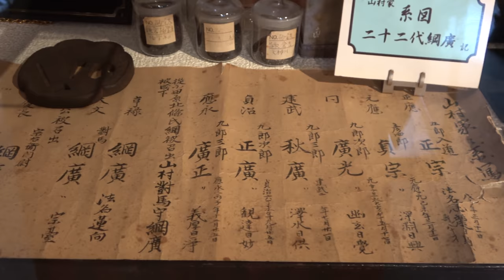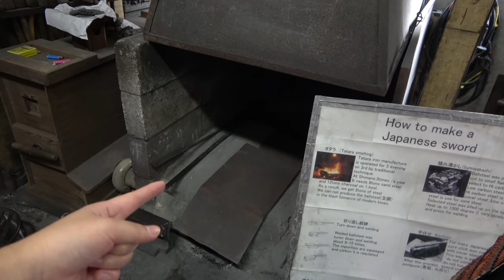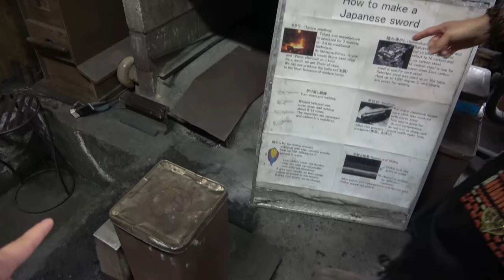What's Shintoism? Super cool Japanese sword? Let's learn from Samurai!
I make videos of Japan, India, and travels in Hindi.